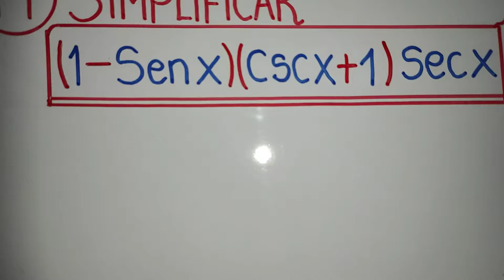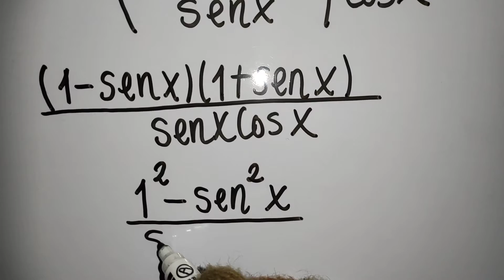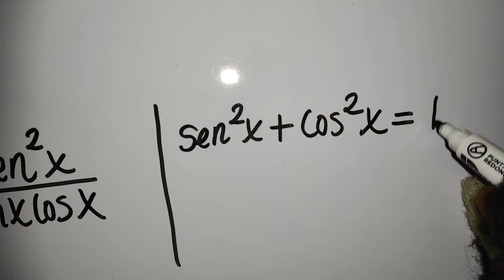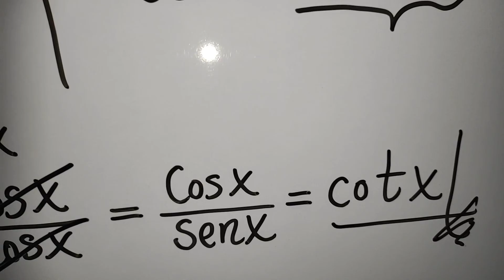Identidades trigonométricas/Problema de aplicación directa 1/Trigonometría fácil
Para resolver este problema solamente empleamos de manera adecuada algunas identidades trigonométricas fundamentales.